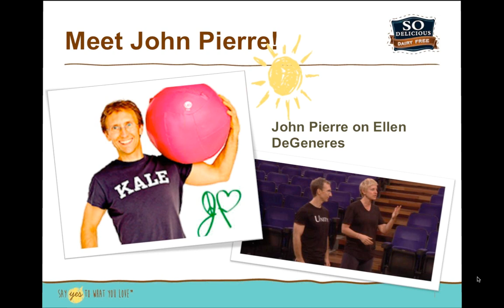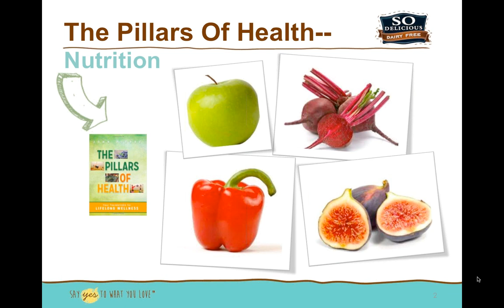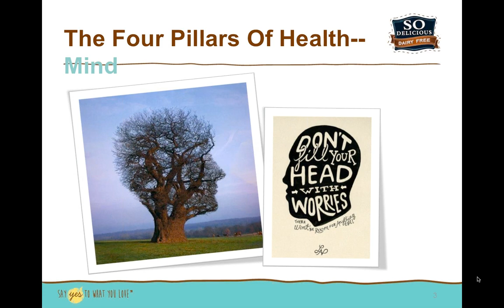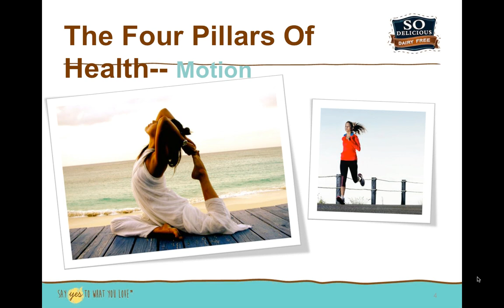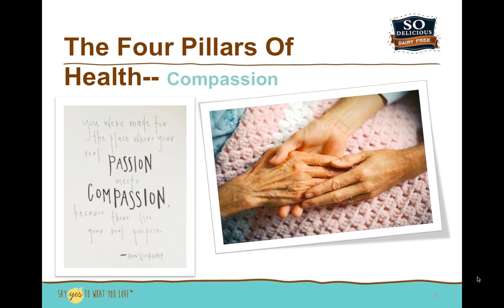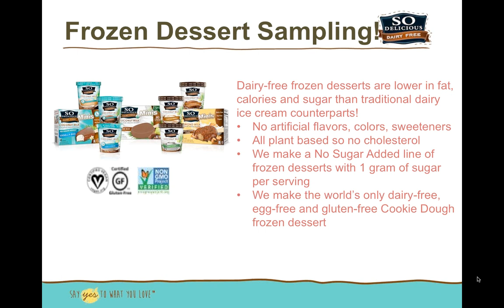So Delicious Webinar Round 2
During this webinar, you'll learn more about So Delicious® Dairy Free products and why So Delicious® Dairy Free is a great choice for you and your family. Plus, you'll learn more about the brand and hear questions answered by representatives from So Delicious® Dairy Free.